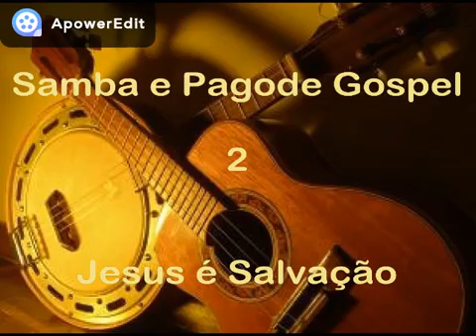Samba e Pagode Gospel 2 SOM E LOUVOR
gospel
sertanejo gospel
musica caipira gospel
sertanejo universitário gospel
sertanejo louvor
sertanejo universitário só as melhores
música gospel
gospel
musicas evangelicas
ouvir musicas hinos evangelicos
ouvir musicas evangelicas
cantores gospel
musicas evangelicas para ouvir
louvores evangélicos
louvores gospel
gospel musicas
hinos evangelicos para ouvir
ouvir hinos evangélicos
musica evangelica para ouvir as melhores musicas gospel
musicas evangelicas mais tocadas cantores evangelicos
letras de musicas gospel
musicas evagelicas
ouvir musicas gospel playback gospel
escutar musicas gospel
melhores musicas gospel musicas evangelicas gratis